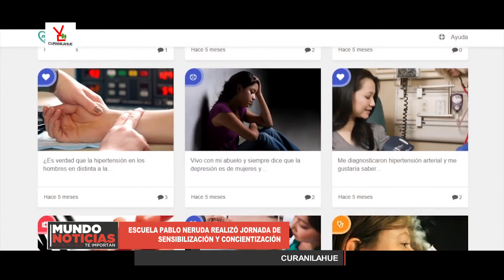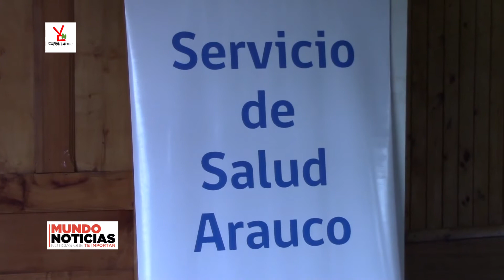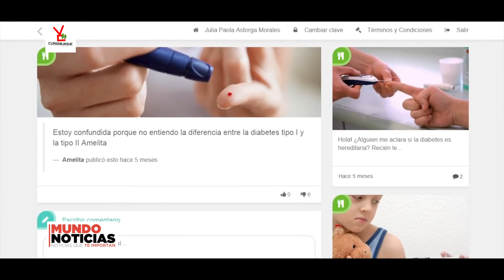ESCUELA PABLO NERUDA REALIZÓ JORNADA DE SENSIBILIZACIÓN Y CONCIENTIZACIÓN